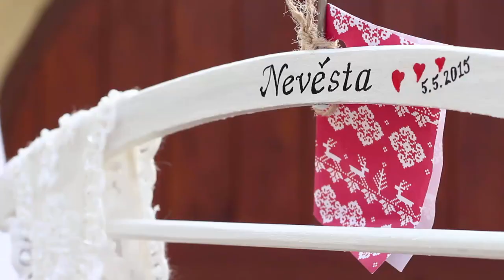Radek & Míša, 5.5.2015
I když bylo počasí na začátku května nestálé, na 5. května dorazilo slunečno. A tak mohla svatba Radka a Míši proběhnout přesně tak, jak si přáli. Natáčelo se na kolonádě Reistna ve Valticích, v ovocném sadu u Čejkovic a na Hradišťku u Velkých Bílovic.